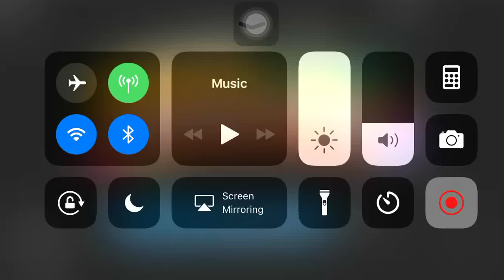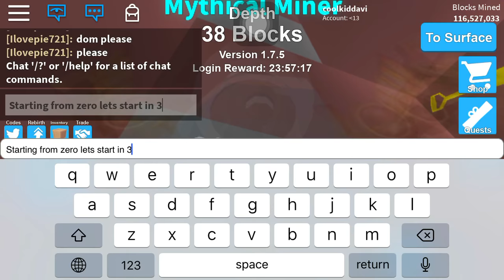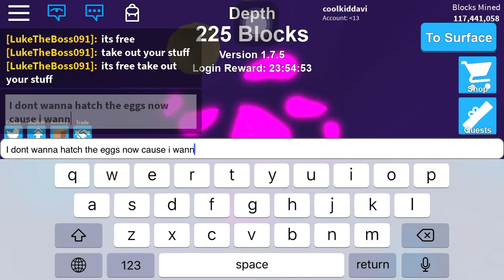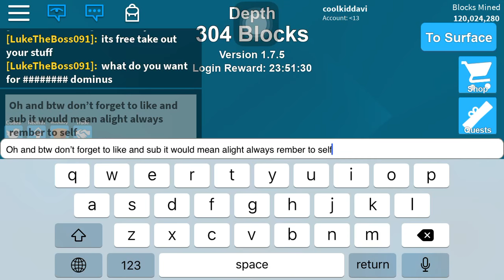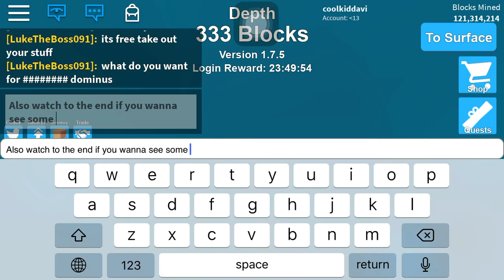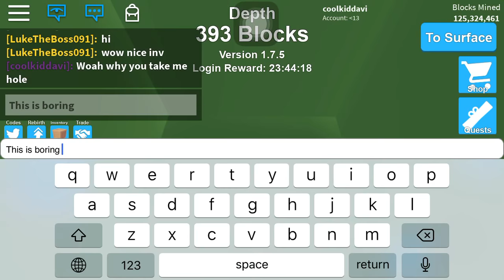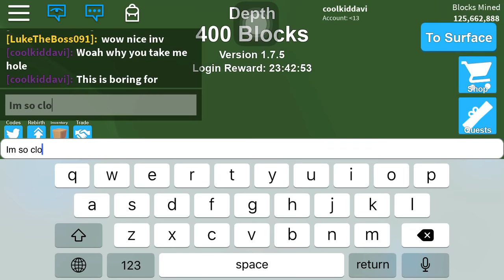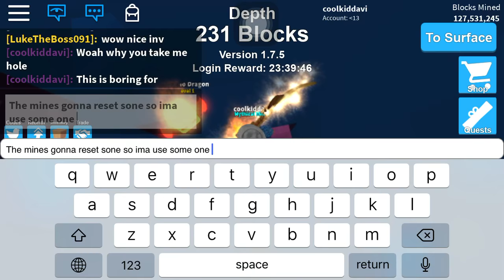Filling water jug/mining simulator